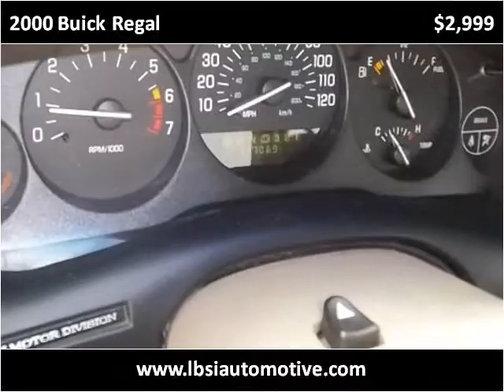2000 Buick Regal Used Cars Uniontown PA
This 2000 Buick Regal is available from LBSI Automotive LLC.